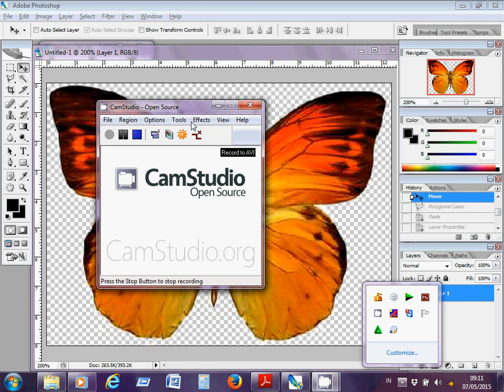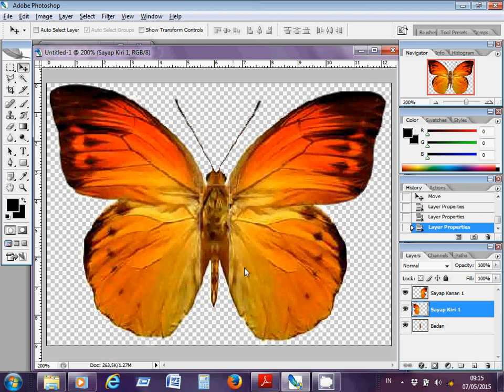Cara mudah membuat animasi gif bentuk kupu-kupu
Membuat animasi gif kupu-kupu dengan menggunakan Photosop